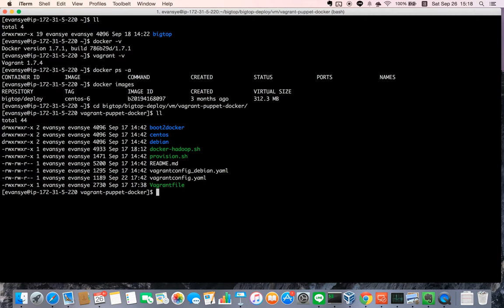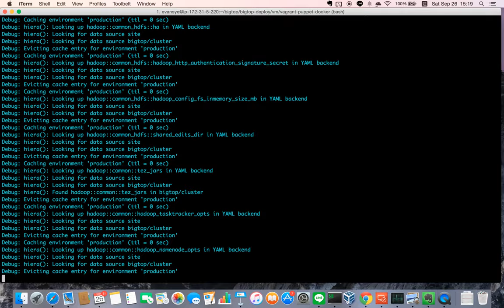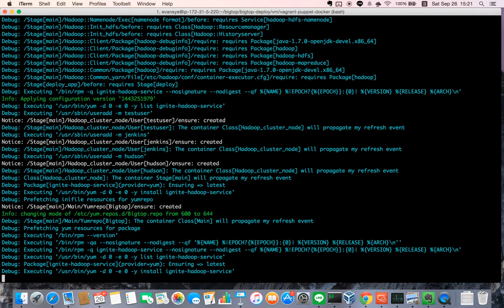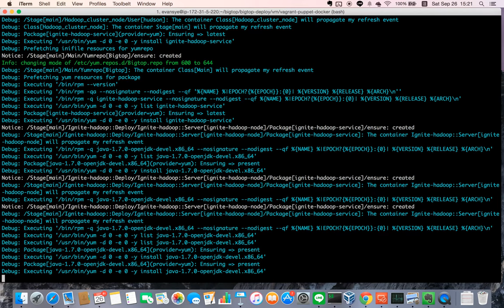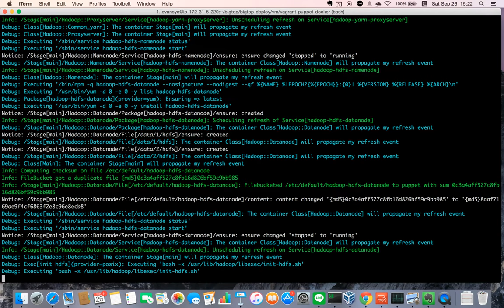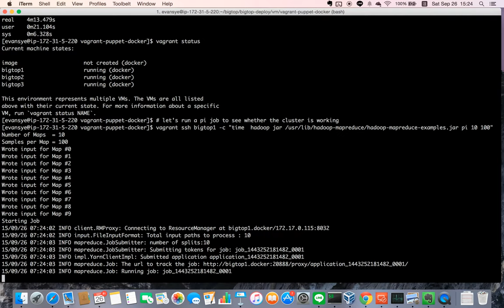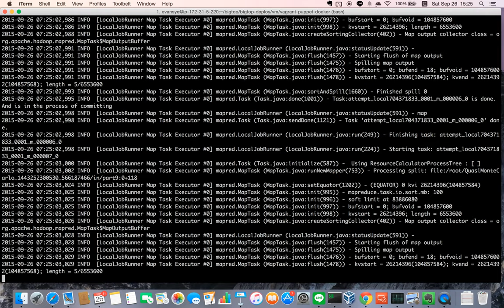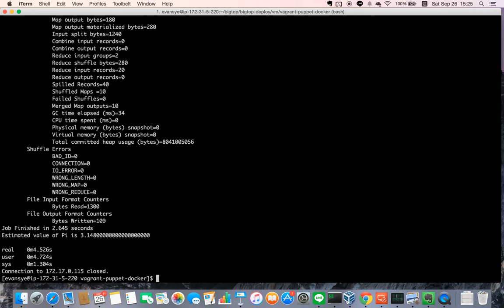Bigtop Provisioner for one click Hadoop provisioning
The demo of Bigtop Provisioner which can deploy a distributed Hadoop cluster on top of Docker containers by just one click.